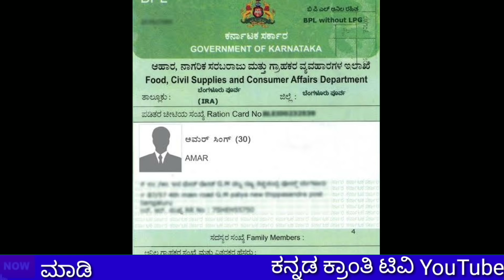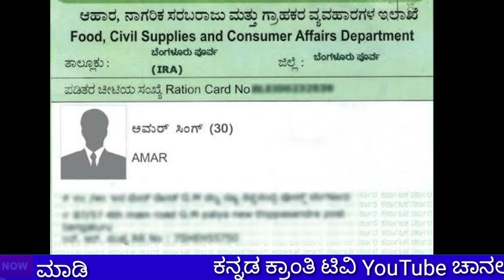E-kyc ಇನ್ಮುಂದೆ ಕಡ್ಡಾಯವಲ್ಲ || ರಾಜ್ಯದ ಜನತೆಗೆ ಶುಭ ಸುದ್ದಿ |KARNATAKA BPL RATION CARD 2019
E-kyc ಇನ್ಮುಂದೆ ಕಡ್ಡಾಯವಲ್ಲ || ರಾಜ್ಯದ ಎಲ್ಲ BPL ration card ಜನತೆಗೆ ಶುಭ ಸುದ್ದಿ |ಕುಮಾರಸ್ವಾಮಿ ಪ್ರಕಟಣೆ.
ಹೌದು ರಾಜ್ಯ ಸರಕಾರ ತನ್ನ ಈ ಹಿಂದಿನ ನಿರ್ಧಾರ ವಾದ ಕಡ್ಡಾಯವಾಗಿ ಇ-ಕೆವೈಸಿ ಮಾಡಿಸುವ ಕ್ರಮದಿಂದ ಹಿಂದೆ ಸರಿದಿದೆ. ಹಾಗಾಗಿ ಬಿಪಿಎಲ್ ರೇಷನ್ ಕಾರ್ಡ್ ಅಂತ್ಯೋದಯ ರೇಶನ್ ಕಾರ್ಡ್ ಎಪಿಎಲ್ ರೇಷನ್ ಕಾರ್ಡ್ ಹೊಂದಿರುವ ಯಾವುದೇ ಆತಂಕಕ್ಕೆ ಒಳಗಾಗಬೇಕಿಲ್ಲ.ಜುಲೈ ತಿಂಗಳ ಕೊನೆಯ ನಂತರ ಈ ಕೆವೈಸಿ ಕಡ್ಡಾಯ ಇಲ್ಲವೋ ಎಂಬುದರ ಬಗ್ಗೆ ರಾಜ್ಯ ಸರಕಾರ ತನ್ನ ನಿರ್ಧಾರ ಪ್ರಕಟಿಸಲಿದೆ.
Yes, the state government has backed down from its earlier decision to make e-KYC.  The BPL ration card holder does not have to worry about e-kyc update. State Government will announce their decision at the end of July month.